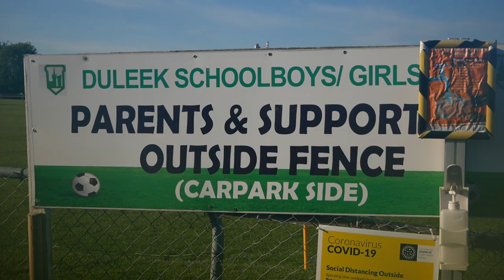Duleek Fc v Athboy Celtic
Watch all the match highlights from this O Neills Sportswear Division 1 game between Duleek Fc V Athboy Celtic.
Recorded and edited by NEFL Cameraman John McHugh